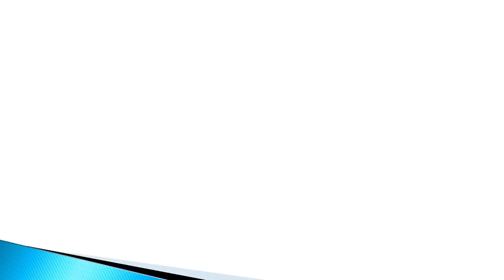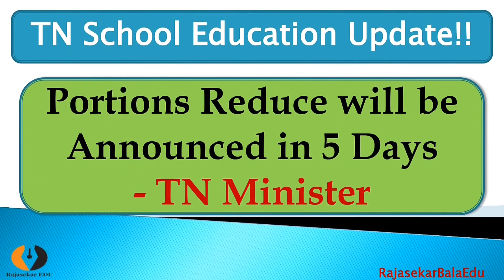Tamilnadu School Portion Reduce|Report Submission on Nov.30|Official Announcement in 5 Days|Tamil|BR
Tamilnadu School Education Minister has said that the full Details Report about school portion reduction will be submitted to CM on November 30th, 2020.  The official announcement will be released within 5 days.  This will be the good news to all school students in Tamilnadu State.